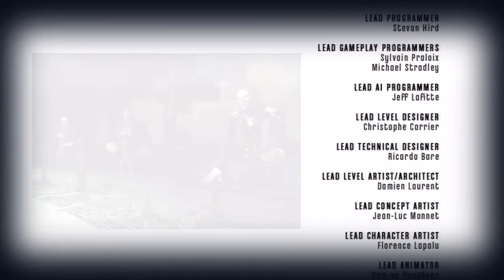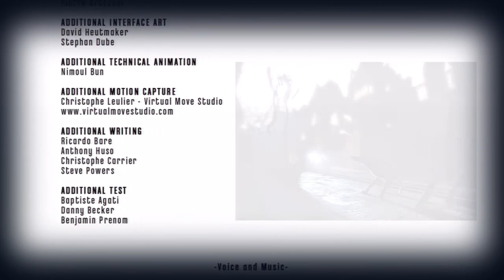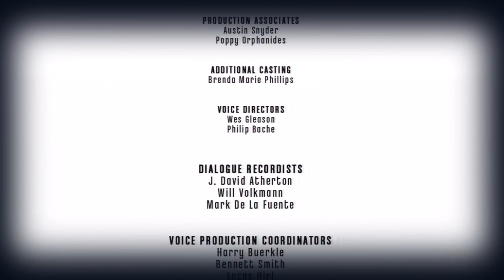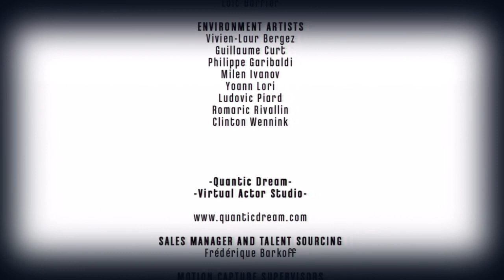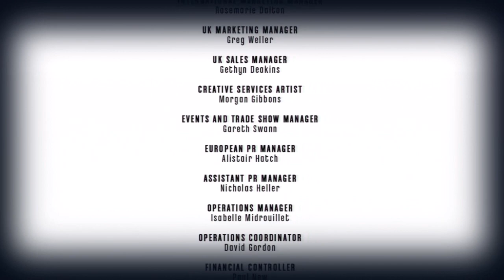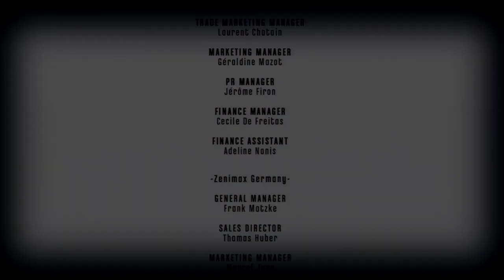Zagrajmy w Dishonored odc. 31 - KONIEC GRY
Oto trzydziesty pierwszy, OSTATNI odcinek mojej serii Zagrajmy w Dishonored. Tym razem kończymy grę, poznając pozytywne, mniej mroczne zakończenie. Przechodziłem wersję na PlayStation 3. Dziękuję wszystkim za oglądanie serii!